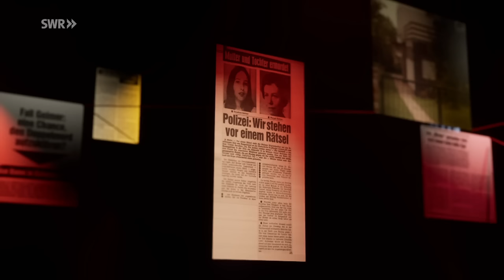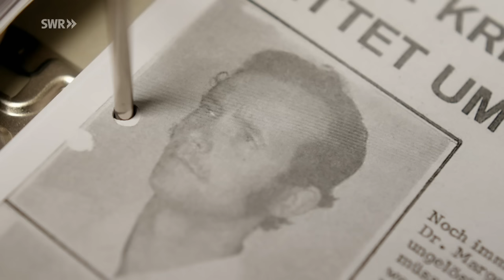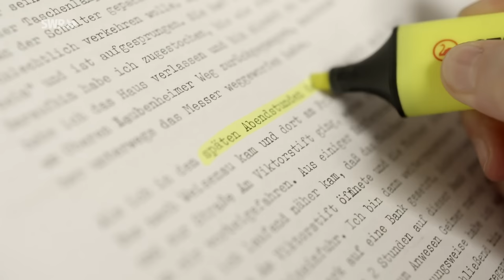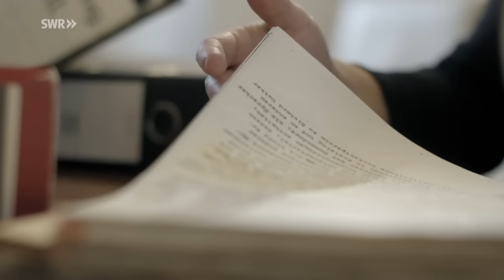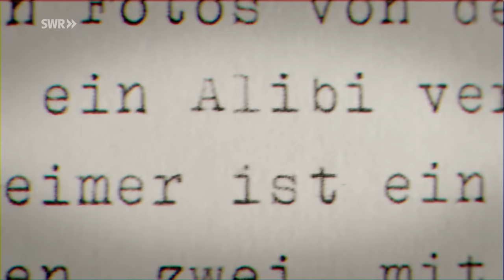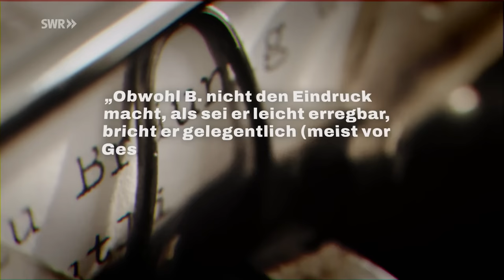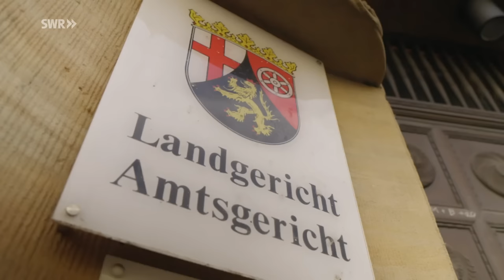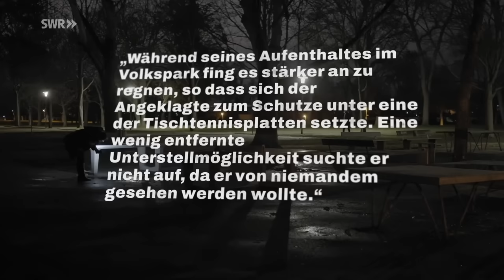Lebenslänglich - Der Fall Klaus Bräunig | Folge 1/4 | ARD Crime Time | (S07/E01)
Folge 1: 52 Jahre unschuldig im Knast?
1970 soll Klaus Bräunig in Mainz zwei Frauen erstochen haben. In einem umstrittenen Indizienprozess wird er zu einer lebenslangen Freiheitsstrafe verurteilt. Bis heute bestreitet er die Tat. Rechtsanwältin Carolin Arnemann rollt den Fall neu auf. Welche Geheimnisse stecken hinter den Morden?

Am 19. Juli 1972 wird der 26-jährige Hilfsarbeiter Klaus Bräunig zu einer lebenslangen Haftstrafe verurteilt. Der Vorwurf: Er soll in der Nacht vom 12. auf den 13. April 1970 die Mainzer Kinderärztin Margot Geimer und ihre 17-jährige Tochter Dorothee in ihrem Haus erstochen haben. Doch war er es wirklich, oder sitzt er seit mittlerweile 52 Jahren unschuldig im Gefängnis?⛓
Diese Frage stellt sich unsere neue Staffel von ARD-Crime-Time „Lebenslänglich – 52 Jahre unschuldig im Knast?“ Die SWR-Dokus haben den Fall neu aufgerollt: Dr. Carolin Arnemann – Expertin für Wiederaufnahmeverfahren –spricht mit Klaus Bräunig im Gefängnis, der weiterhin abstreitet, ein Mörder zu sein. Auch sein ehemaliger Therapeut sowie seine damalige Freundin sind sich sicher: Klaus ist unschuldig. Klaus Bräunig gesteht die Tat zwar kurz nach seiner Festnahme, widerruft sein Geständnis allerdings wieder. Am Tatort sind weder Blutspuren, die ihm zugeordnet werden könnten, keine Fingerabdrücke. Nichts. Niemand hat ihn je am Tatort gesehen.🕵️‍♂️
Kann Dr. Carolin Arnemann die Unschuld von Klaus Bräunig nachweisen?

MEHR CRIME?
Noch mehr Interesse an spannenden Fällen und True Crime? Hier gibt es viele Staffeln: